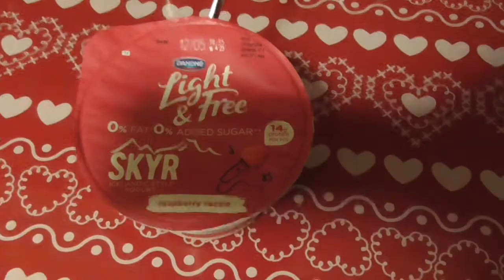What i eat in a day | A mummy on slimming world | April 2018| Nicola mummyp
hi guys! long time no see! Yesterday i filmed a what i eat in a day..i follow slimming world and im a busy mum of two! hope you enjoy this video and if you please give me a thumbs up and dont forget to subscribe! Nicola x